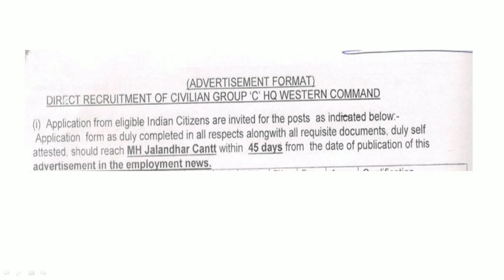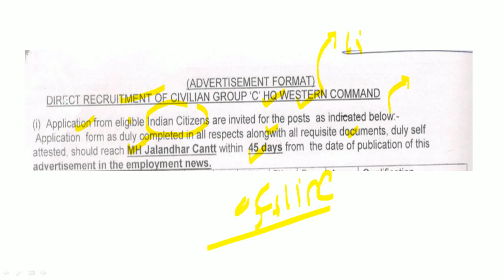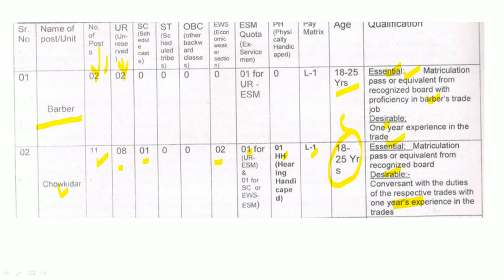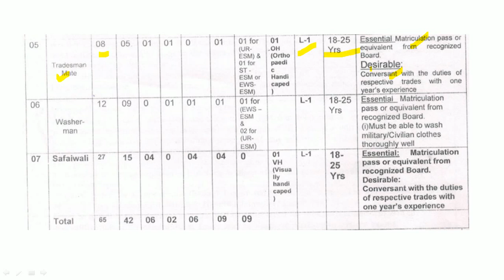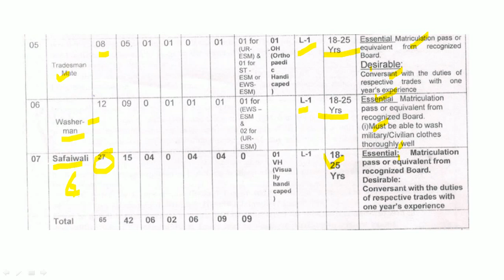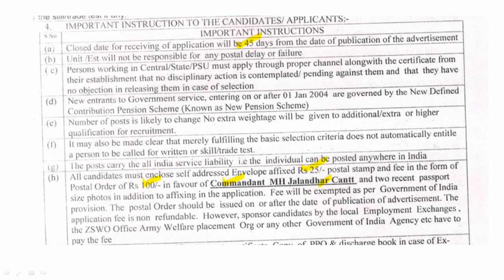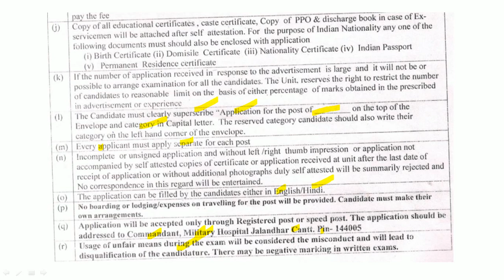गट क पदांसाठी भरती | जाहिरात प्रसिद्ध | पात्रता : 10वी उत्तीर्ण | सर्वांसाठी फी : 100/-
भारतीय सैन्य दलाच्या हेड क्वार्टर वेस्टर्न कमांड मार्फत यांच्याभरतीची जाहिरात प्रसिद्ध झालेली आहे, याबाबतची माहिती या ठिकाणी देण्यात आलेली आहे.

Logical Reasoning
1. A Modern Approach to Verbal & Non-Verbal Reasoning (2 Colour Edition)
2. A Modern Approach to Logical Reasoning (2 Colour Edition)
3. A New Approach to REASONING Verbal & Non-Verbal

Quantitative Aptitude
1. Quantitative Aptitude for Competitive Examinations
2. Quantitative Aptitude Fully Solved Book in English By Dr. R S Aggarwal for All Competitive Exams
3. Wiley's Quantitative Aptitude

General Knowledge
1. General Knowledge 2021
2. LUCENT'S GENERAL KNOWLEDGE

MPSC Books :
1. Tatyancha Thokla
2. Lokseva 21000+ MPSC Prashnasanch
3. Lokseva MPSC
4. DNYANADEEP ACADEMY MPSC